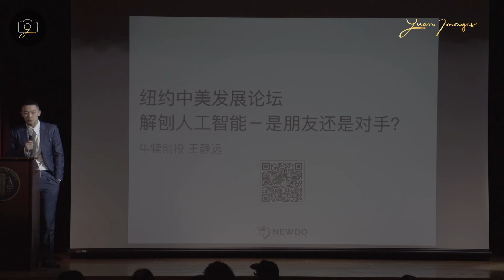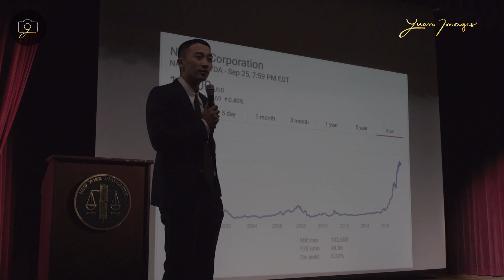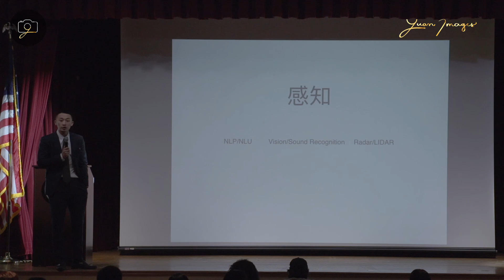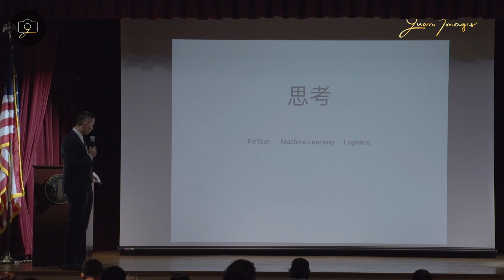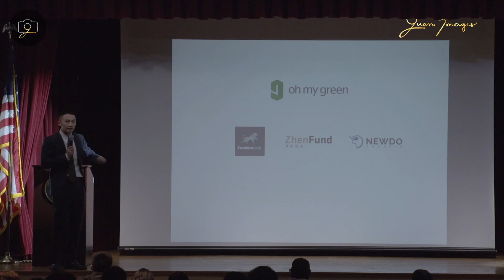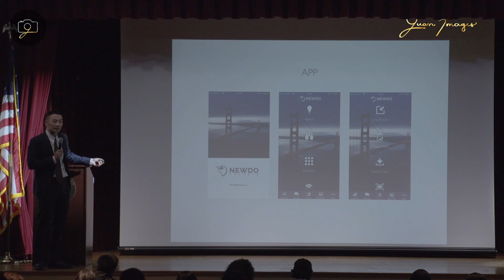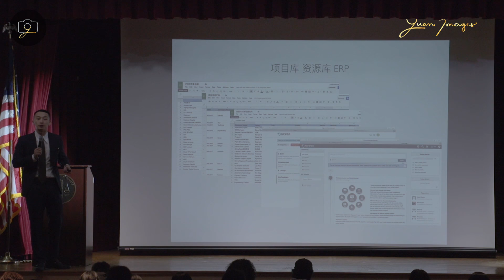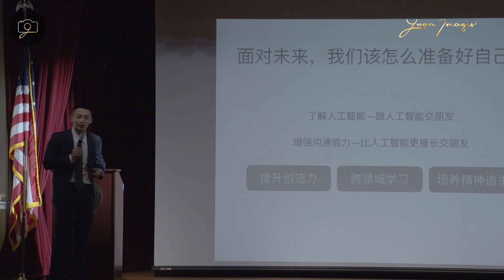牛犊创投CEO 王静远 纽约大学讲人工智能与创投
“计算机不会代替人去做决策，但是计算机可以辅助人去做决策……“ NewDo Venture 合伙创始人王静远在纽约大学 GSDA2017 中美企业家商业论坛介绍人工智能与创投领域动态。
多机位视频制作：Yuan Images
Copyrighted Content © Yuan Images / GSDA2017